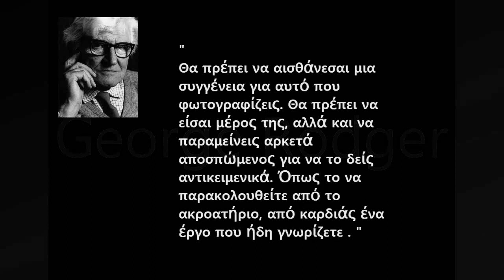George Rodger photographer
George Rodger (19 March 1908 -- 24 July 1995) was a British photojournalist.